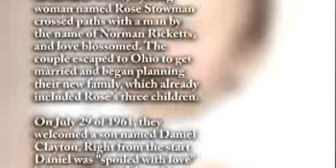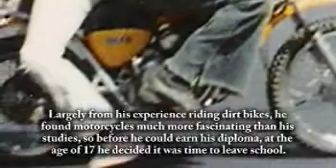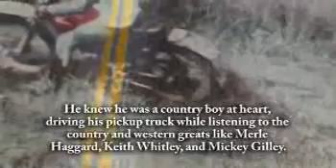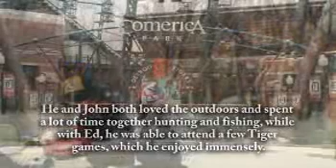Daniel Ricketts - Life Story Digital Video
Life Story Funeral Homes present the life of Daniel Ricketts of Paw Paw, MI. To read the obituary of Daniel Ricketts, to read the full Life Story, or to leave a memory or comment, please